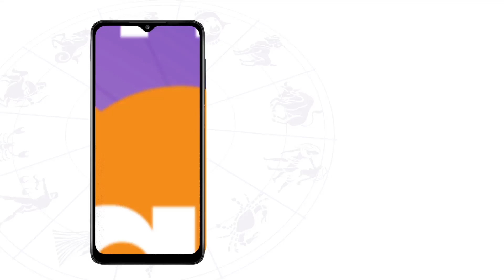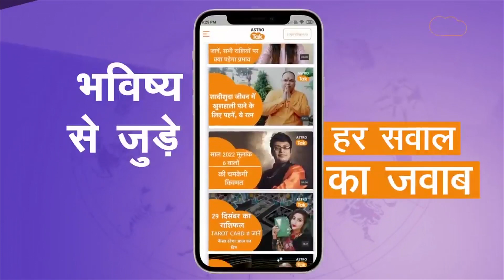जिनका जन्मदिन 25 May को है उनका आने वाला एक साल कैसा रहेगा । Shailendra Pandey | Astro Tak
Birthday Special: ज्योतिर्विद शैलेंद्र पांडेय जी से जानते हैं कि जिनका जन्म 25 May को हुआ है उनका आने वाला एक साल कैसा रहने वाला है.